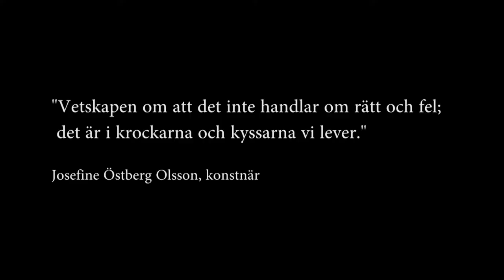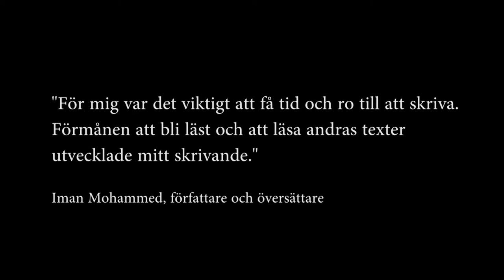Vad fick du med dig från dina studier?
På Akademin Valand har vi utbildningsprogram och kurser för konstnärer, författare, översättare, filmskapare och fotografer. Här berättar fyra alumner från våra olika ämnen vad de fick med sig.